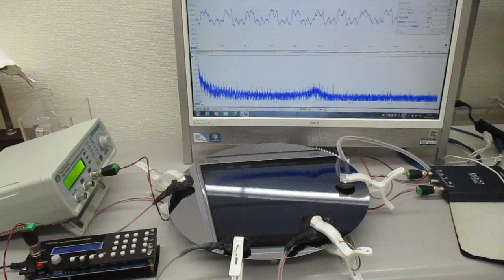超音波伝搬制御実験（オリジナル超音波システムの開発技術）